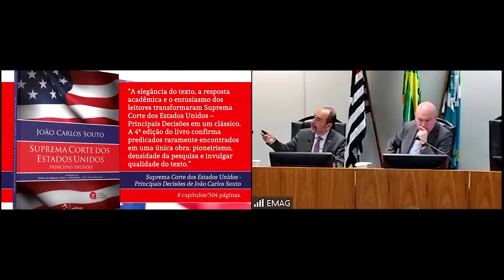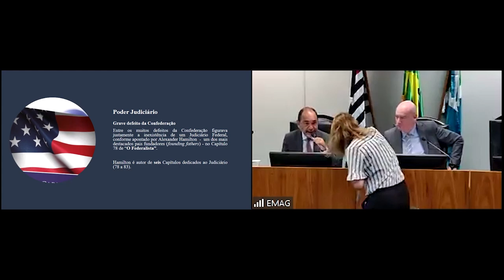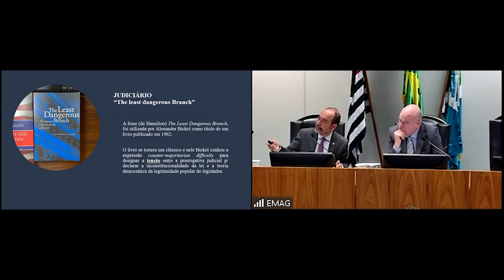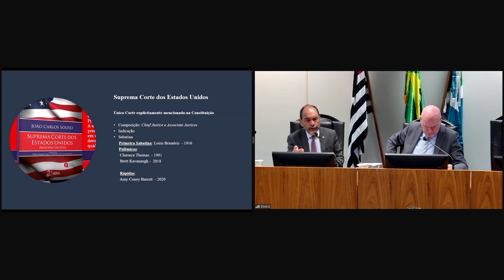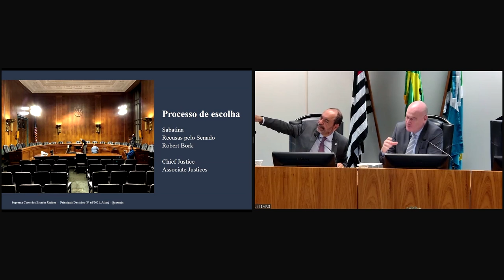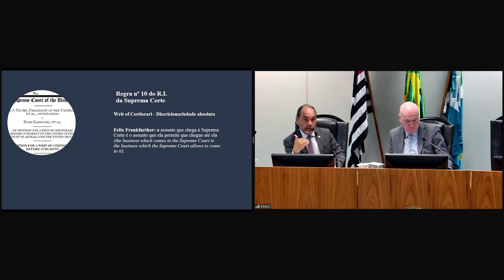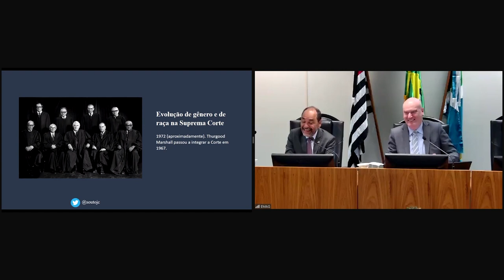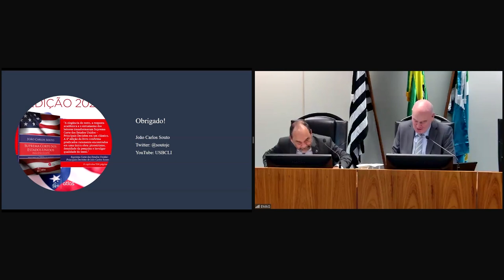A Suprema Corte dos Estados Unidos - 26/02/2024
Palestra: A Suprema Corte dos Estados Unidos
26 /02/2024

Palestrante

JOÃO CARLOS SOUTO
Professor de Direito Constitucional, Procurador da Fazenda Nacional, Diretor da Escola Superior da Advocacia-Geral da União − ESAGU

Direção
NINO TOLDO
Desembargador Federal do TRF3, Diretor da EMAG

Realização
EMAG – Escola de Magistrados da Justiça Federal da 3a Região